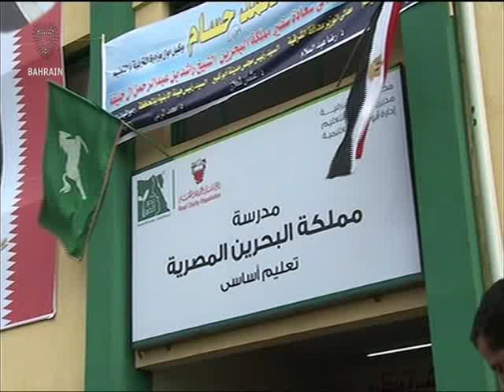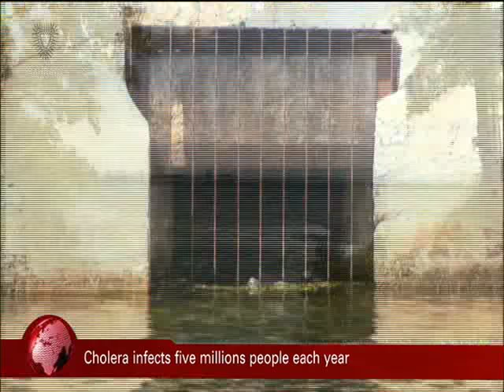Bahrain English News Bulletins 13-11-2015